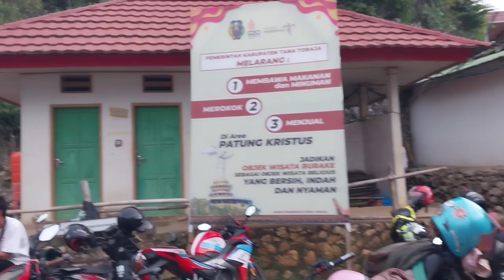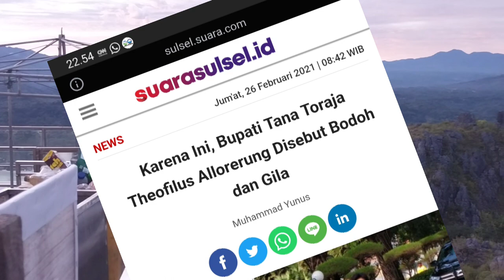Patung Yesus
Mengunjungi patung Yesus memberkati di tana toraja, sulsel, indoneaia.

Patung Yesus memberkati memberi varian baru bagi objek wisata di tana toraja, yang semula hanya dikenal sebagai wisata pemakaman.